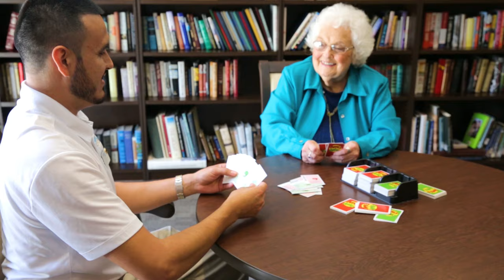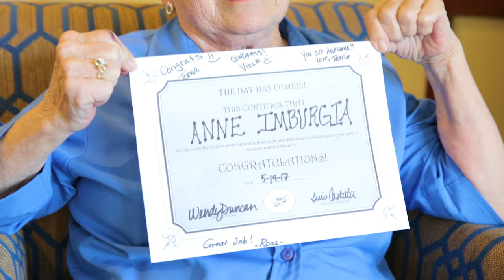Short-term Rehabilitation at CarDon & Associates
"There's not just one thing that makes me happy here. It's everything."
Anne Imburgia describes her experience with short-term rehabilitation at Cumberland Trace.